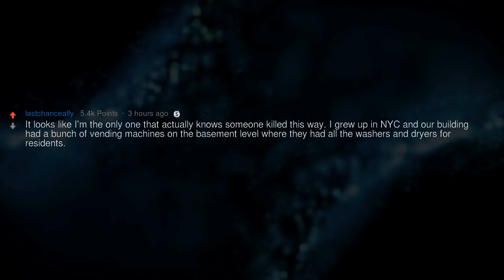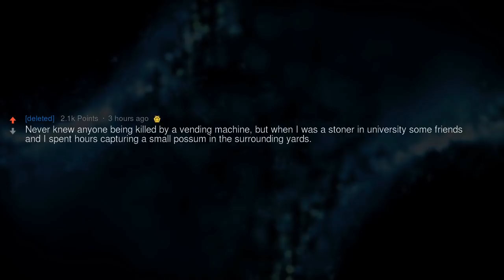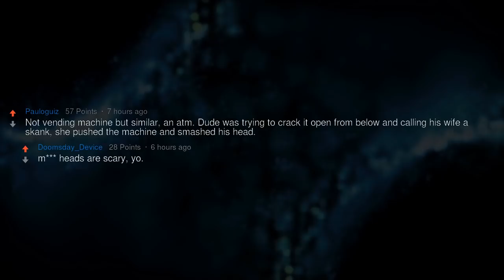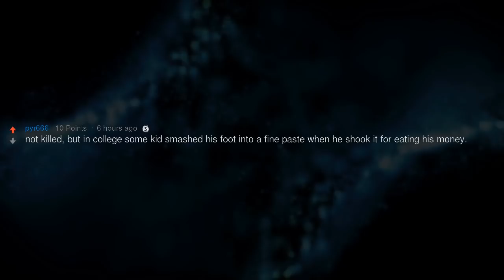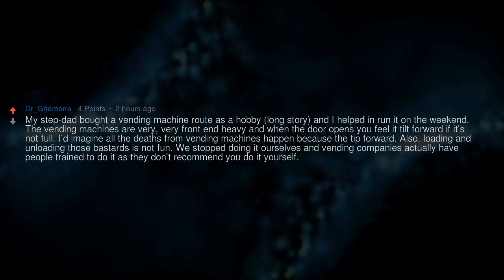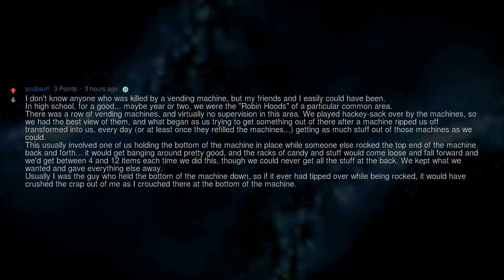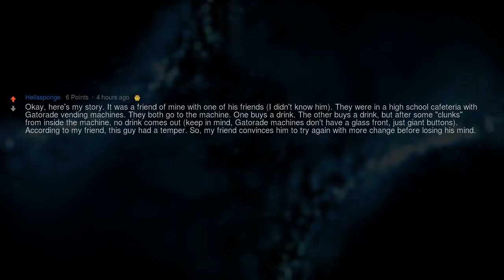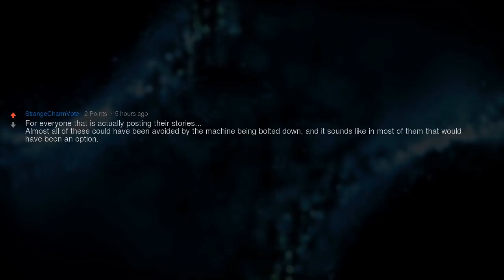Killer Vending Machines from Hell: True Stories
▶ Fresh AskReddit Stories: Vending machines are more likely to kill you than sharks, so Redditors who know someone killed by a vending machine, what was their story?